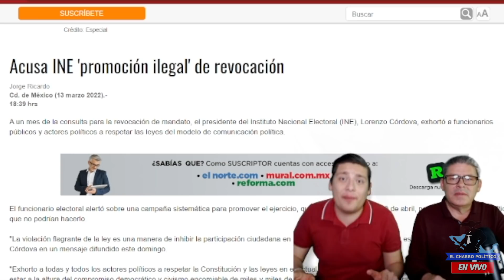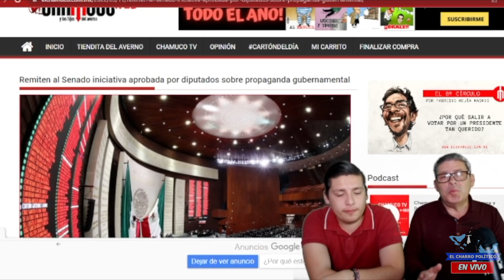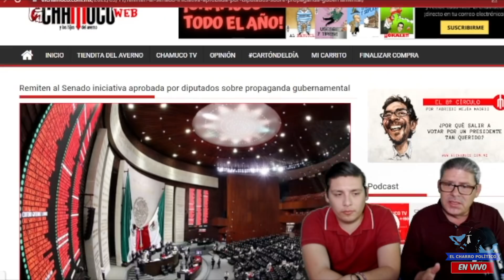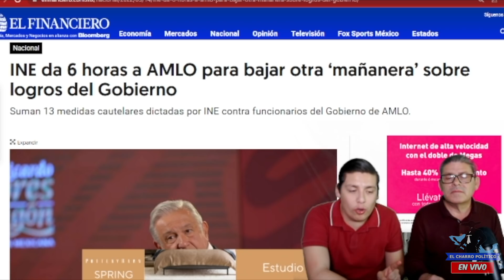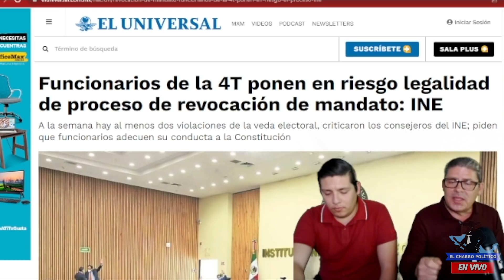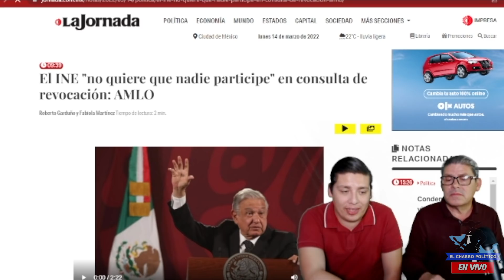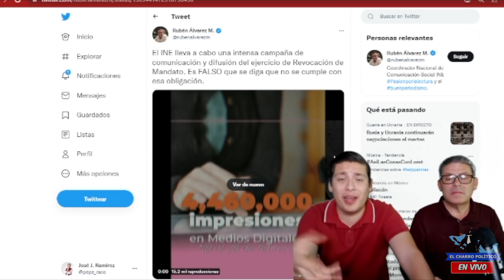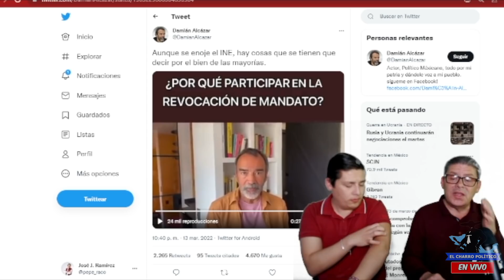Se Acabó‼️A minutos De Iniciar Juicio Político; Lencho Y Ciro Desesperados ¡4men4Z@n A Diputados¡